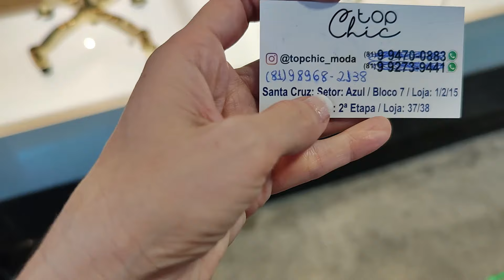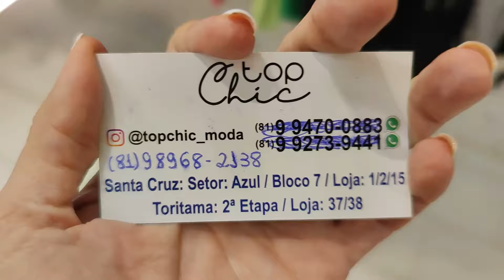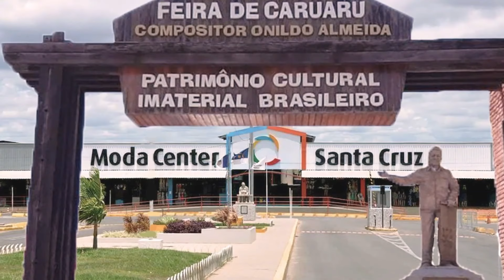MODA CENTER SANTA CRUZ PE, ROUPAS ELEGANTES BARATAS DIRETO DO FABRICANTE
Olá amores, sejam bem vindos. Pra quem não me conhece me chamo Iral e pesquisei moda boutique. Espero que gostem.

Fale com o Fabricante Top chic diretamente pelo link do whatsapp